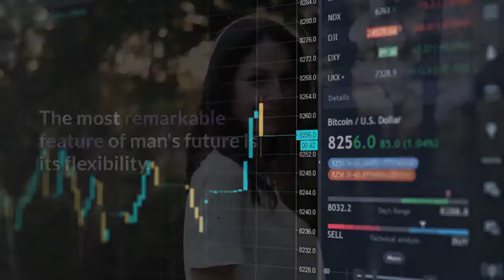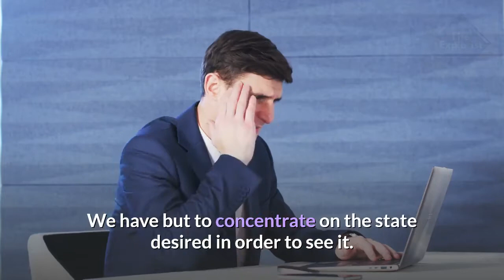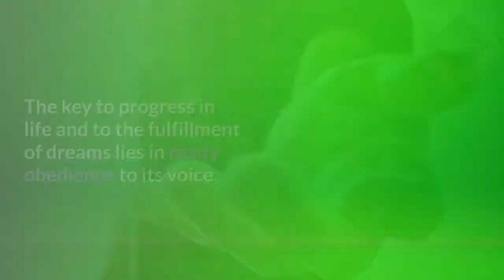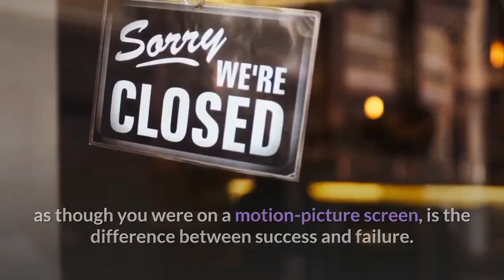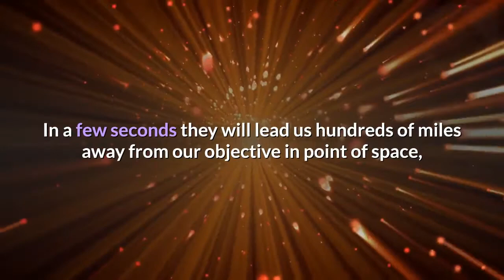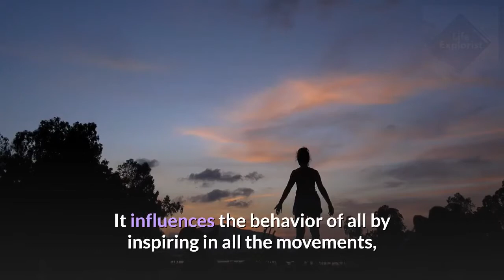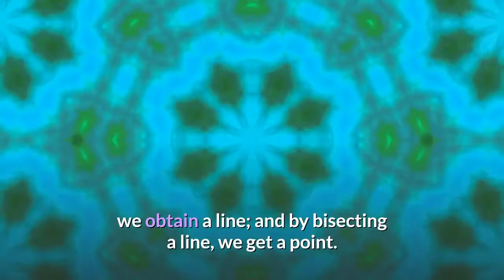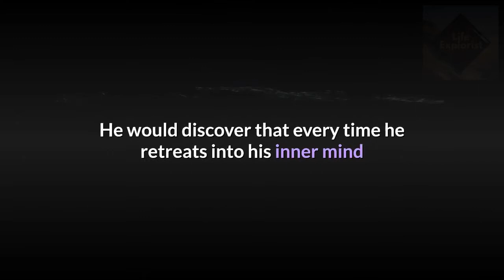Alter your Future and Manifest [10 x faster] your Dream life - Neville Goddard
Alter your future by knowing feeling is the secret through this motivational speech by Neville Goddard. In this Neville Goddard lecture, we are going to discover techniques on how to manifest faster your best life yet and alter your future.

How can you alter your future to manifest your dream life? Many persons, have observed events before they occurred; that is, before they occurred in this world of three dimensions.
Since man can observe an event before it occurs in the three dimensions of space, life on earth must proceed according to plan, and this plan must exist else-where in another dimension and be slowly moving through our space.

If the occurring events were not in this world when they were observed, then, to be perfectly logical, they must have been out of this world.

And whatever is there to be seen before it occurs here must be "Predetermined" from the point of view of man awake in a three-dimensional world.

Thus the question arises: ―Are we able to alter our future?

This new Life Explorist series brings you weekly motivations to improve your life.

New Videos every week from Neville Goddard, Napoleon Hill, Paramahansa Yogananda, Joseph Murphy, Charles F. Haanel, Abraham Hicks, Sadhguru, Jesus Christ, Ra Law of One and much more; everything is connected, listen and only accept to what resonates deep into your soul.

Welcome to an Altered Future. Come and Explore with us how Neville Goddard decrypts the Bible Prophecies and help us correct our misconceptions about God, our True Nature, our power to manifest thanks to the Law of Attraction as portrayed in The Secret Movie. This truly motivational speech will help you manifest 1000x faster.